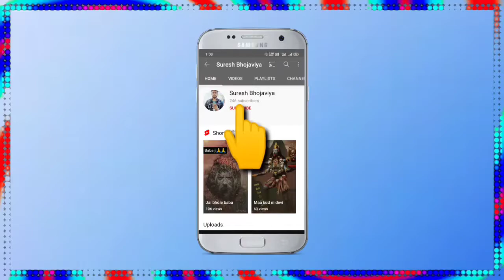Bahuchar Maa nu Jilaniyu.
,🙏Jay Mata ji 🙏

voice.   kasu bhai Bhojaviya

jilaniyu.   Bahuchar Maa

editing by. Suresh Bhojaviya